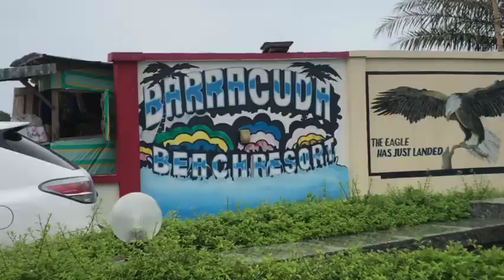MY BARRACUDA BEACH RESORT EXPERIENCE🏖️⛱️(FAMILY 😌.. HILARIOUS)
Fun filled time with family ♥️